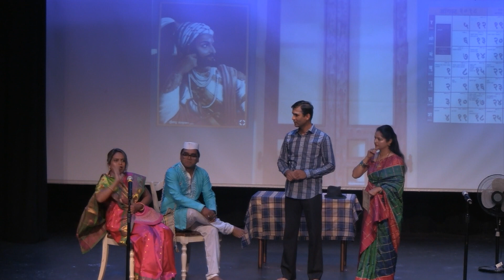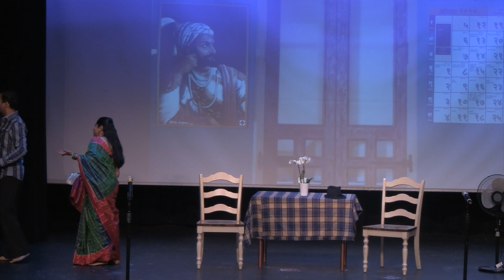VatVat 18 Aug 2018 Part 1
Scene 1: Being delayed

Story:

While the couple Mohan and Naina are getting ready to visit the theatre for a play. A family friend couple Mr. and Mrs. Kulkarni enter their house with an Invitation for their daughter’s wedding. With only little time left on the clock, Mohan and Naina try hard to express their urgency to Kulkarni’s however; Mrs. Kulkarni with her chatter ensures the delay.